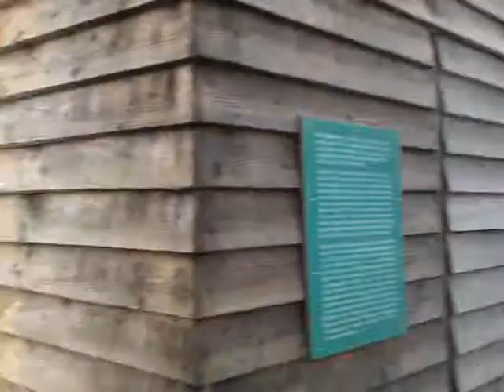Bad Salzuflen, Germany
Bad Salzuflen, Germany on 7th February 2010